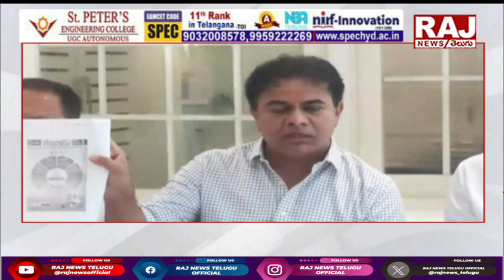రాజ్యాంగాన్ని లెక్కచెయ్యని కాంగ్రెస్..! || KTR Sensational Comments On Congress Party || Raj News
రాజ్యాంగాన్ని లెక్కచెయ్యని కాంగ్రెస్ || KTR Sensational Comments On Congress Party || Raj News Telugu